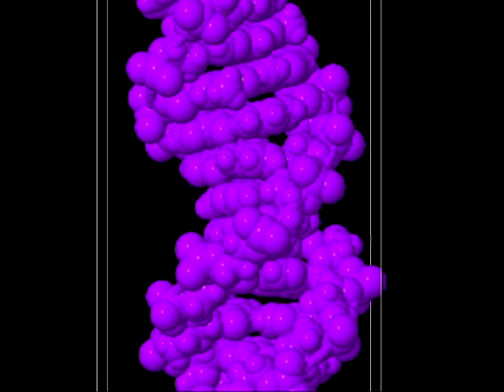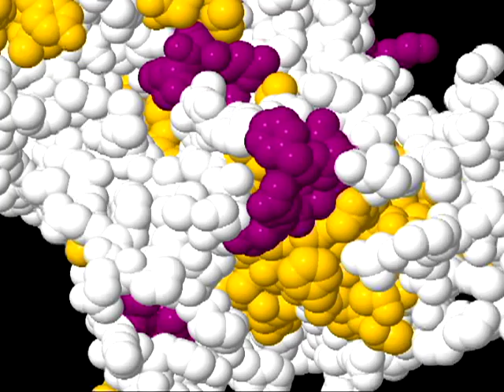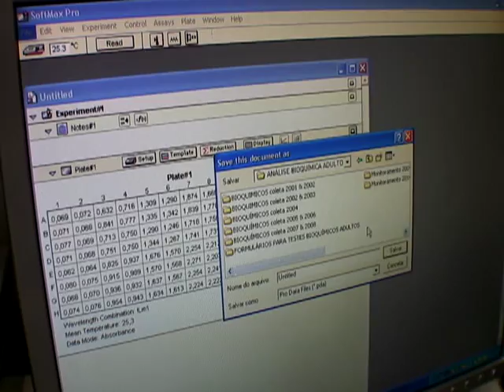INCTEM (INCT - Entomologia Molecular)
Selecionado CINECIEN 2010.
O vídeo fala sobre a atuação do Instituto Nacional de Ciência e Tecnologia - Entomologia Molecular, principalmente com modelos de grande importância econômica e sanitária. O vídeo ressalta também a importância do estudo molecular dos insetos que são detentores de uma elevada biodiversidade.